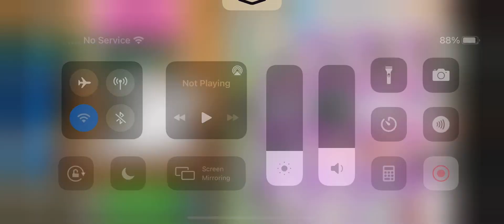You guys want me to do a tutorial on bob?